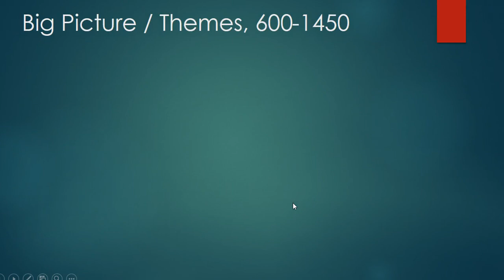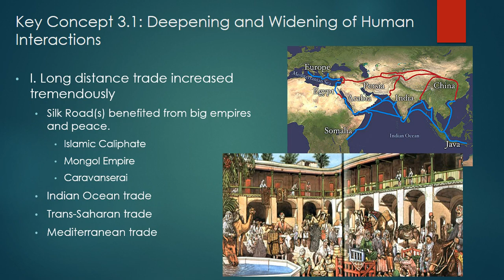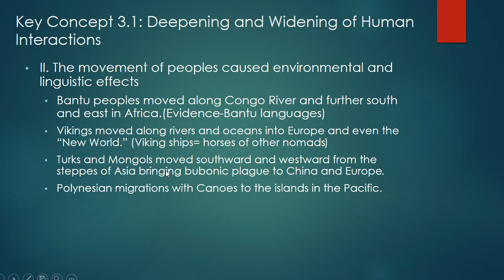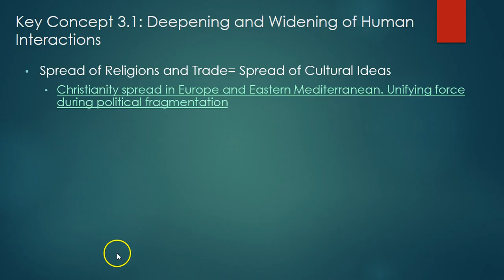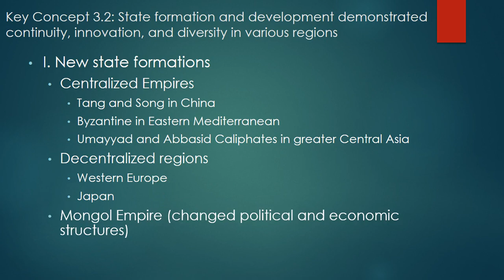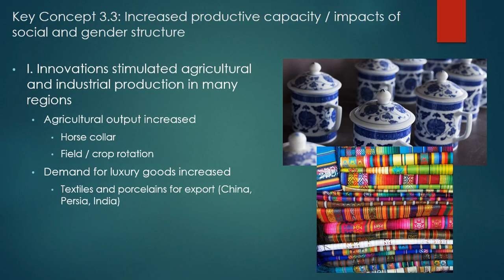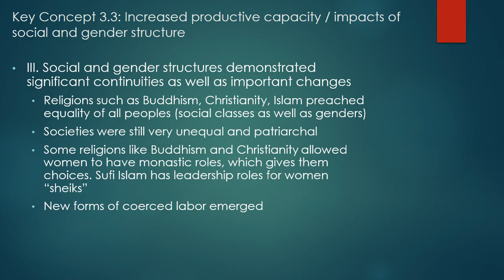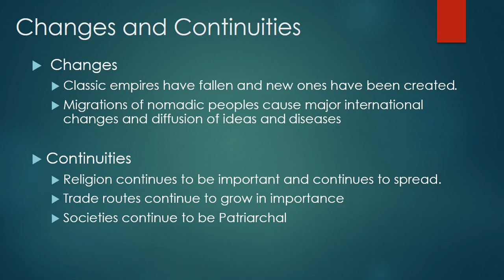Time Period 3 Notes - AP World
Period 3.1, 3.2, and 3.3 notes for AP World History.